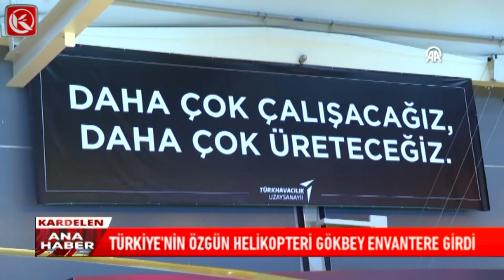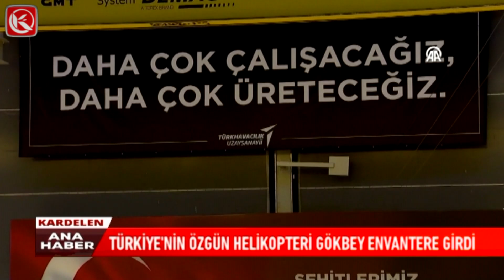Kardelen TV | TÜRKİYE’NİN ÖZGÜN HELİKOPTERİ GÖKBEY ENVANTERE GİRDİ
Türkiye’nin Özgün Helikopteri Gökbey, Jandarma Genel Komutanlığı’nın Envanterine Girdi.